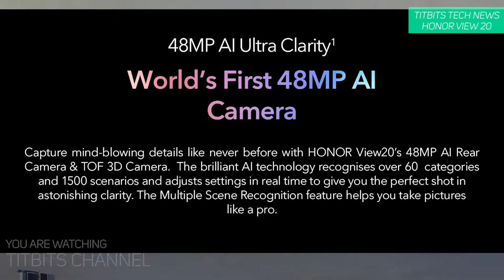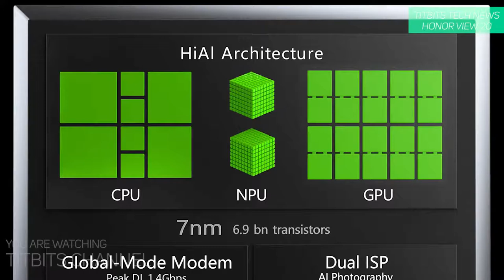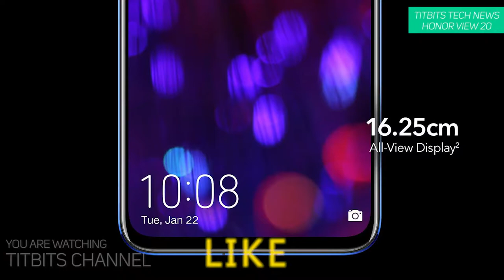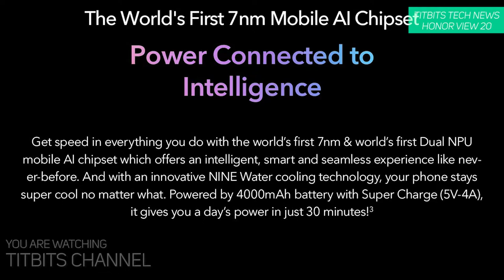Honor View 20 48MP AI Camera 25MP Selfie Camera AIHI Kirin 980 3D ToF